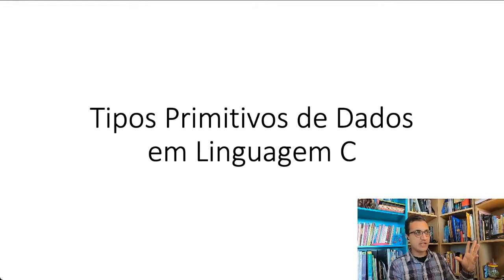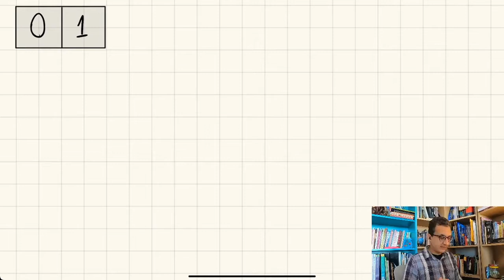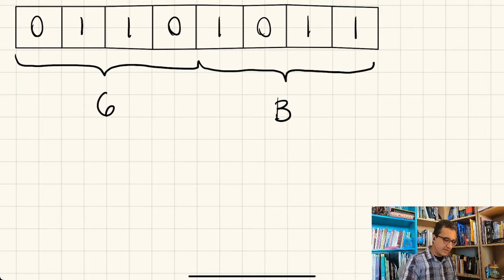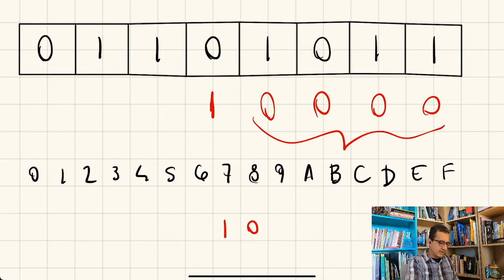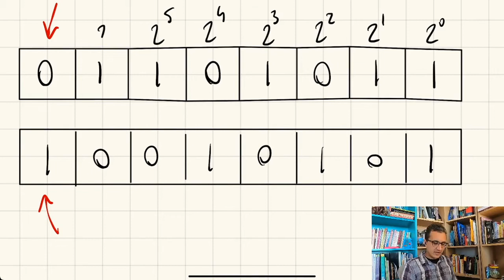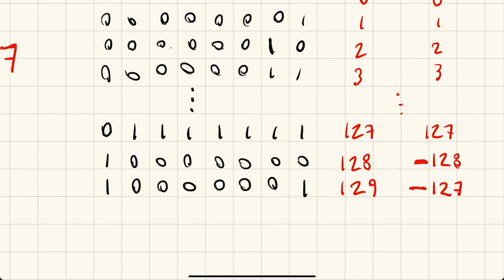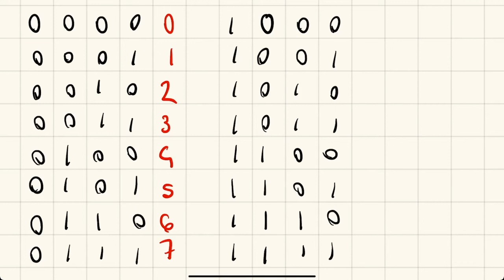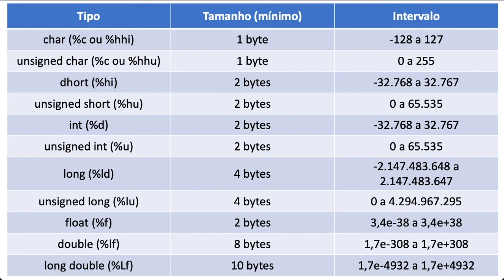Tipos Primitivos de Dados em Linguagem C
Uma introdução sobre os tipos primitivos de dados em linguagem C e a representação em complemento de 2.